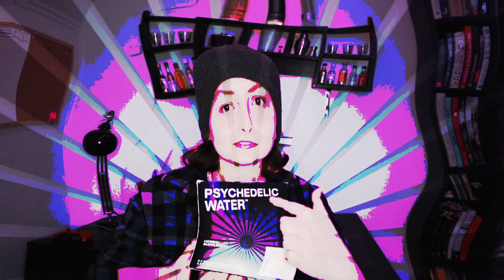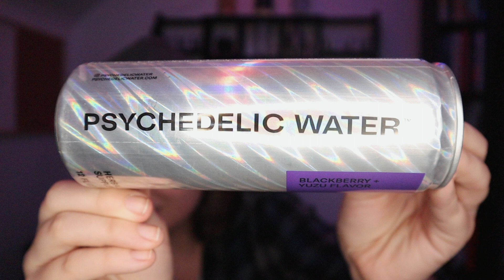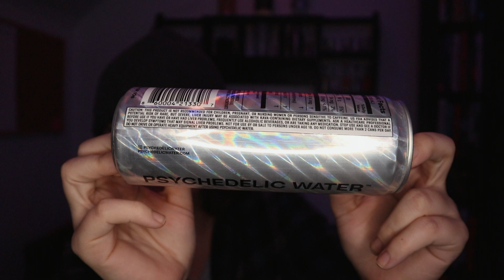PSYCHEDELIC WATER REVIEW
This is a video about the lovely Psychedelic Water review.

My name is Katie and I make videos whenever. Sometimes they have a purpose, sometimes they don't, but they are always entertaining.